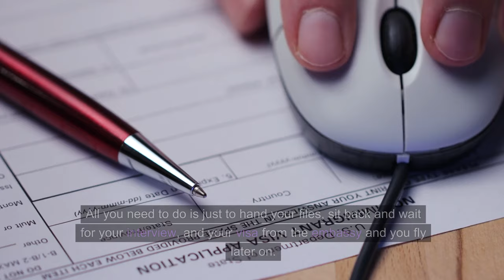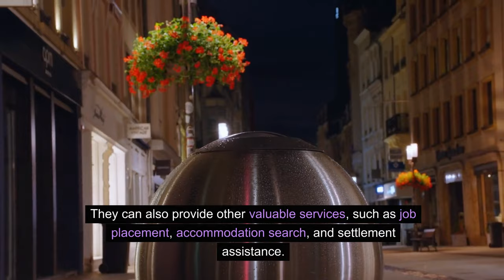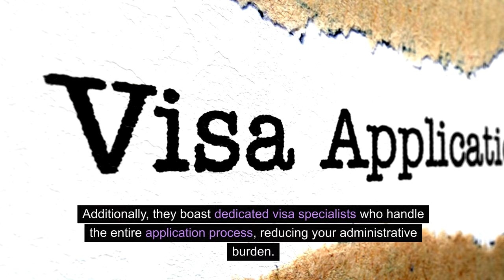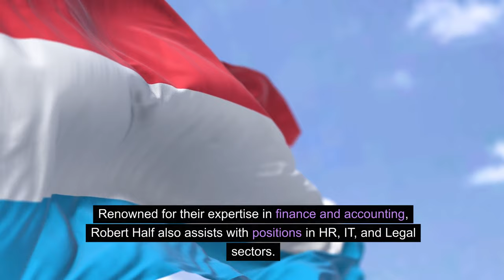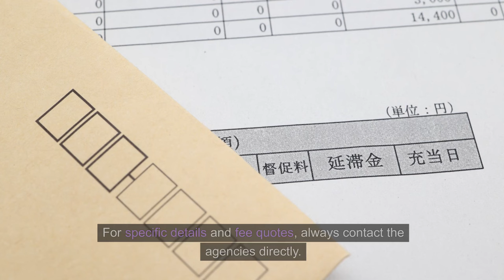Forget Visa Application: This Agencies Wants To Give You A Visa To Move To Luxembourg Before In 2024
Are you dreaming of moving to Luxembourg? This agency is offering a unique opportunity to obtain a visa and live in this beautiful country before 2024. Say goodbye to complicated visa applications and hello to your dream European destination! Apply now and make your dream a reality.